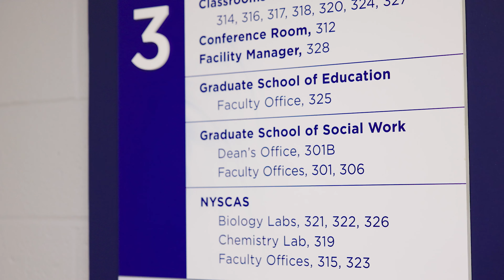Adult Learner Finds More Possibilities at Touro’s OT Program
Crystal Garwood chose Touro for its dual program that enabled her to earn her bachelor’s and master’s degrees at the same time.